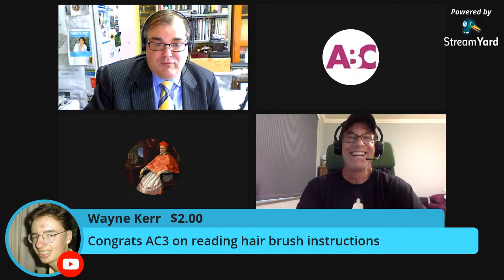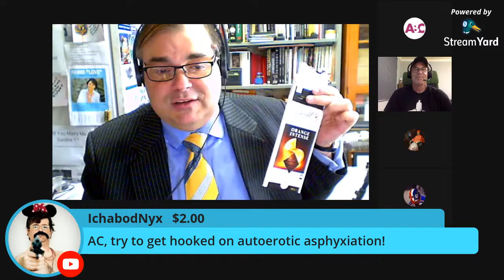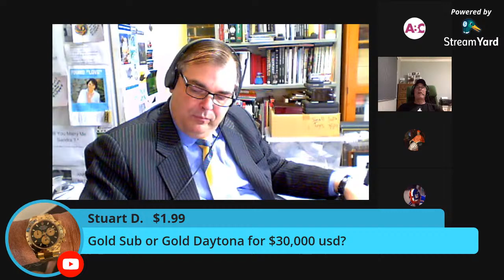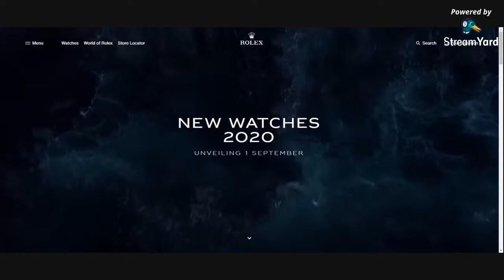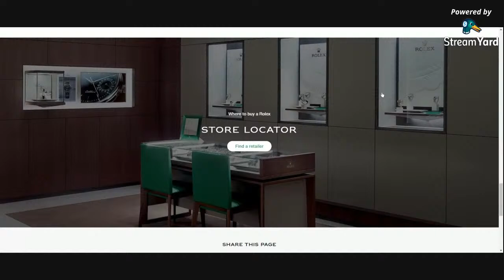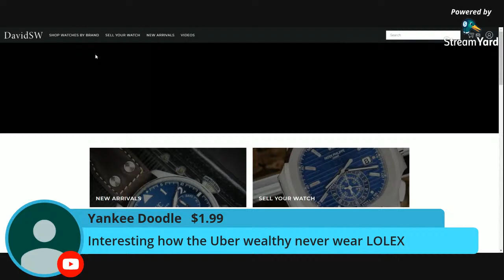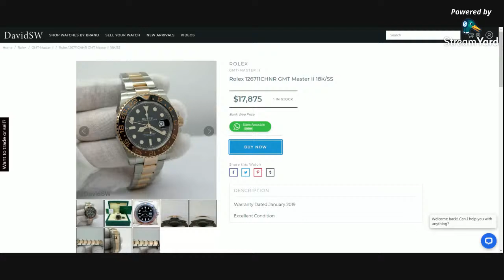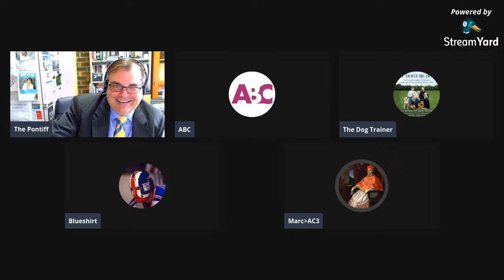30 MINUTES WITH ARCHIELUXURY - Talking wrist watches